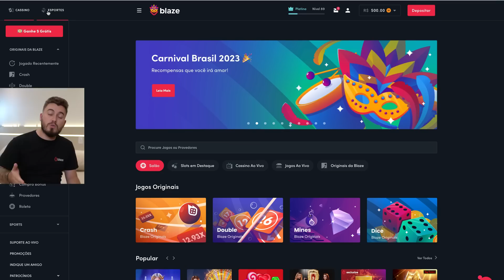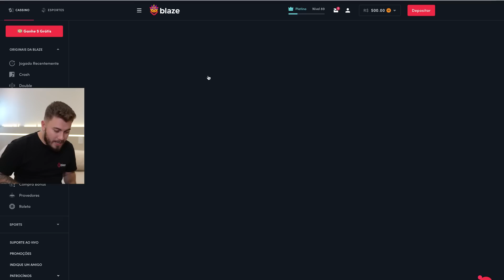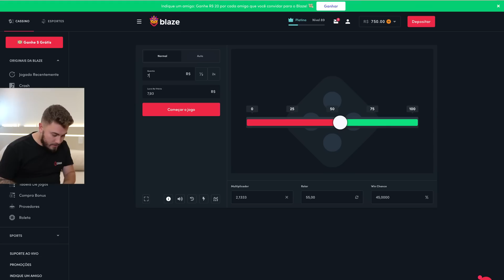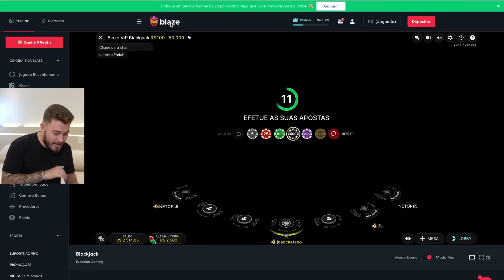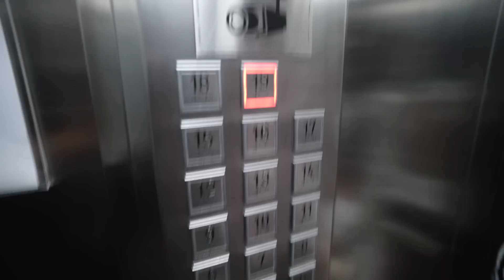Encontrei O Sequ3strador Da Minha Namorada 😳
Use o código: JOAO para receber o bônus de boas-vindas de até R$1.000 reais e 40 rodadas grátis em jogos originais BLAZE